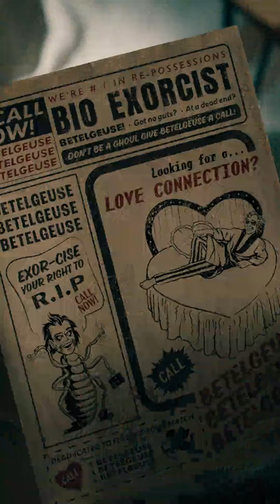BEETLEJUICE BEETLEJUICE - Only In Cinemas September 4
It’s Showtime! Beetlejuice Beetlejuice Only in cinemas. 09.04.24